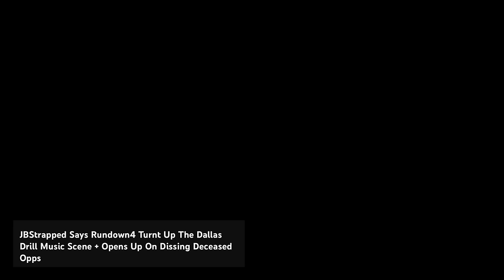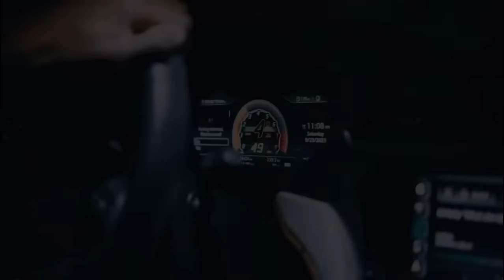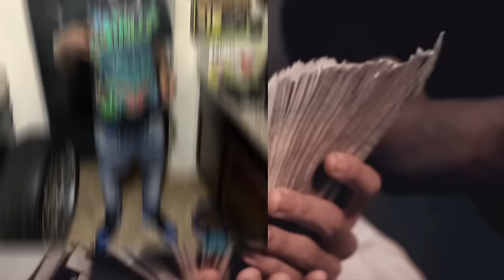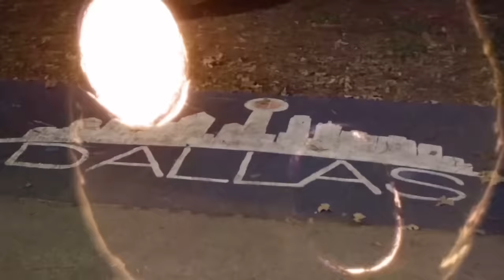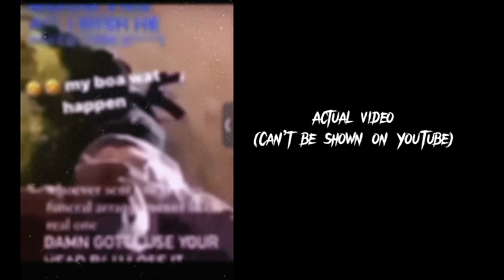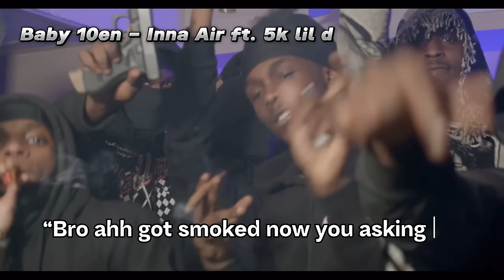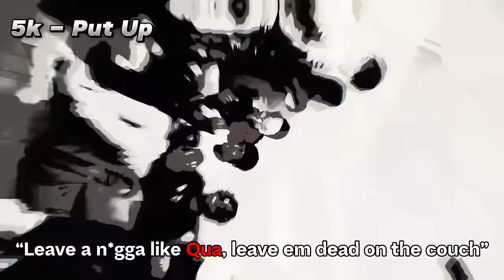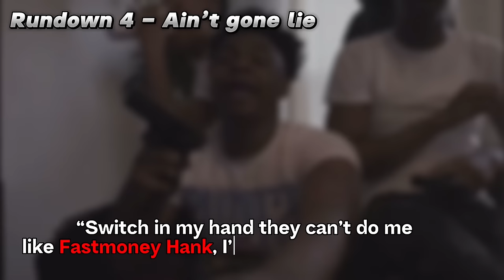Dallas Drill Explained